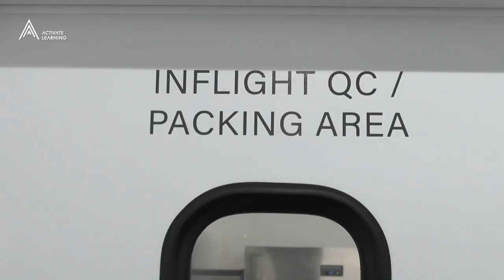Absolute Taste - A Student Experience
Activate Learning students spent the day at Absolute Taste headquarters. Students got the opportunity to take part in a charcuterie and butchery masterclass.

Students from Banbury and Bicester College and City of Oxford College spent the day at Absolute Taste before attending a butchery masterclass at Aldens Specialist Catering Butchers.